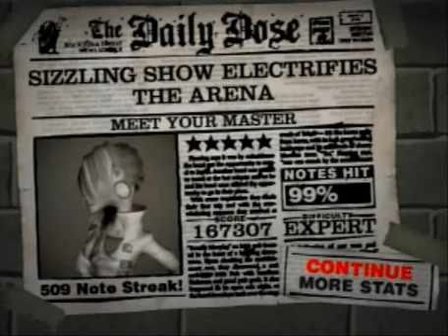Meet Your Master Custom Guitar Hero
My chart! :D